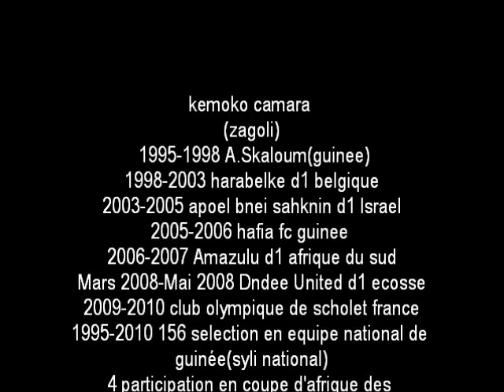kemoko camara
gardien de but du syli national de guinée